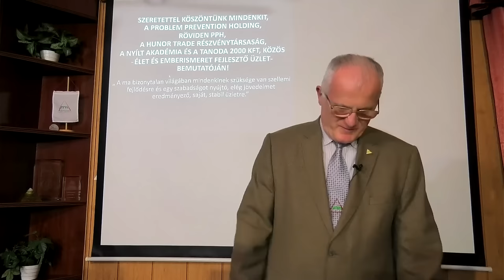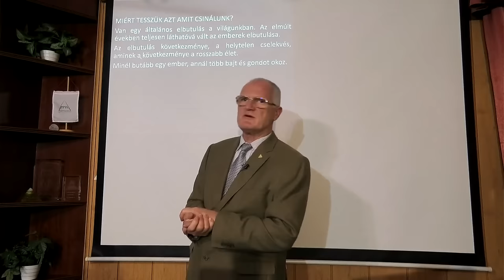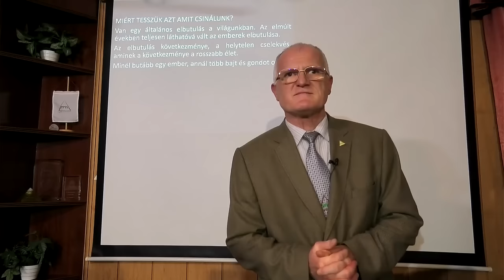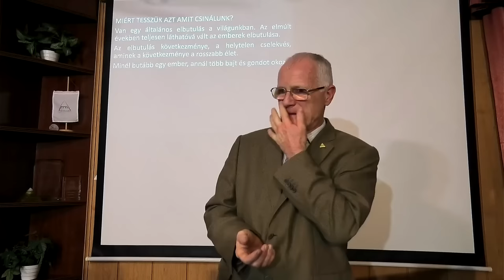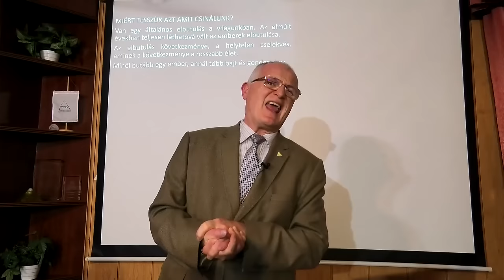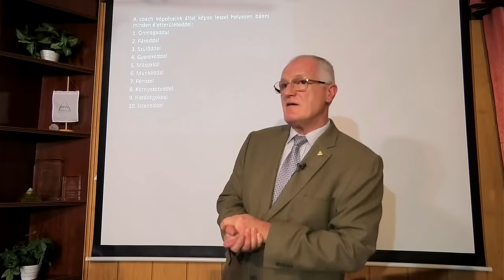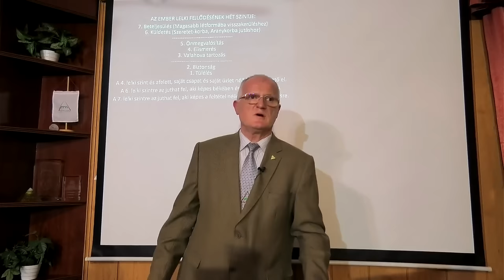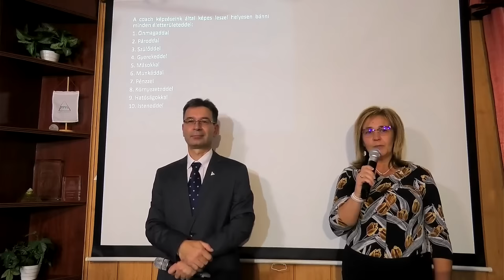2023 11 22 - Miért kell támogatnunk az ukrán háborút - Szedlacsik Miklós életjobbító mester-coach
Miért kell támogatnunk az ukrán háborút. Szedlacsik Miklós mester-coach ember és életjobbító ingyenes előadása. A PPH - Nyílt Akadémia ingyenes képzése. Csatlakozz a ténylegesen használható tudáshoz a weboldalunkon a következő linkre kattintva!